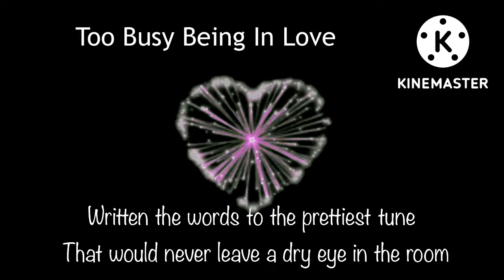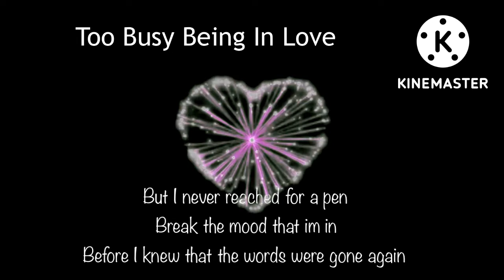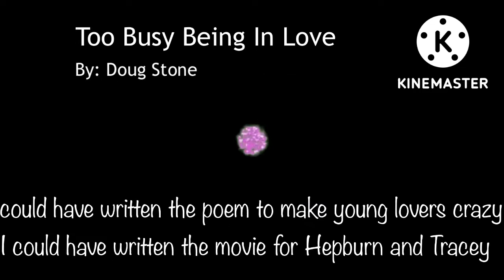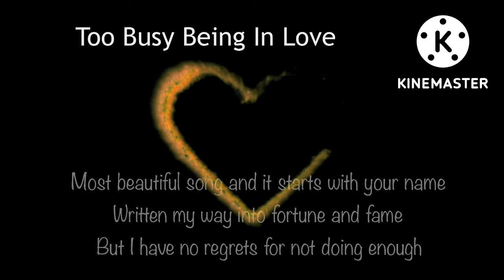Country love song: Too Busy Being In Love/Doug Stone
Country love song: Too Busy Being In Love
by Doug Stone
Credits to Pexels Videos